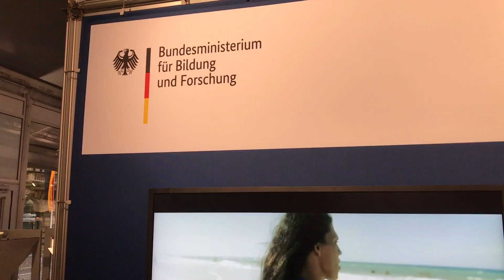Mainz: Teile der Kaiserstraße noch gesperrt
Auch eine Woche nach dem Tag der Deutschen Einheit in Mainz sind die Nachwirkungen noch spürbar. So war am Montag immer noch nicht die Querung zwischen Boppstraße und Neubrunnenstraße möglich.